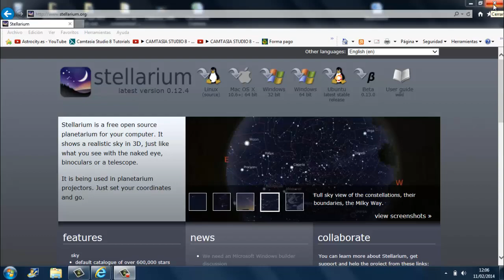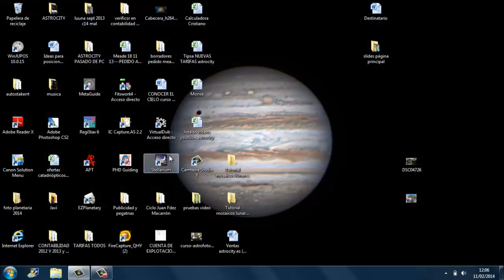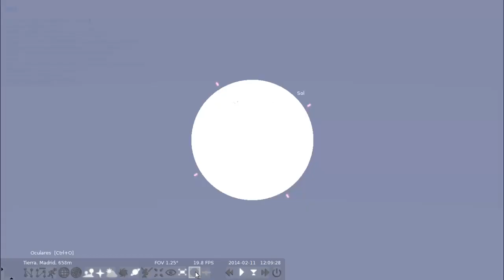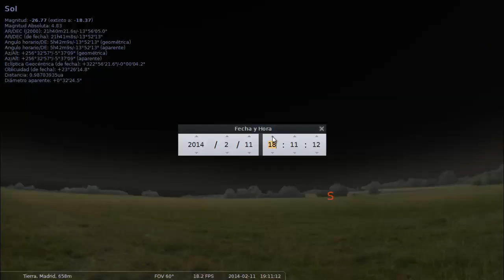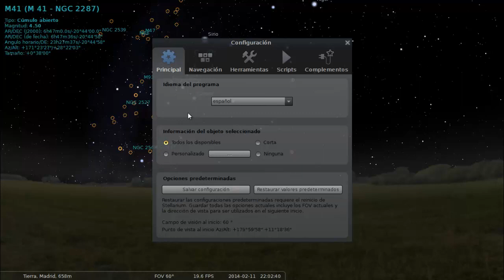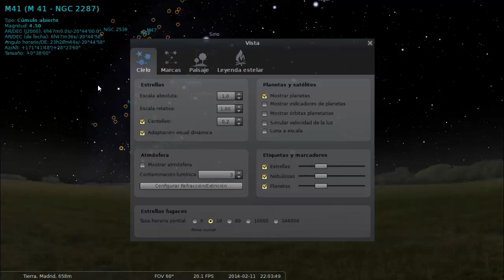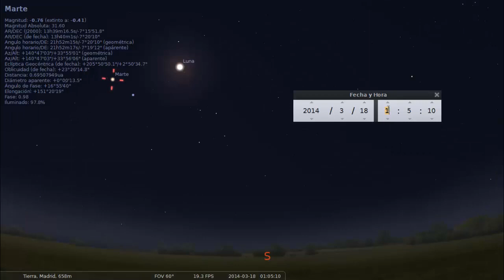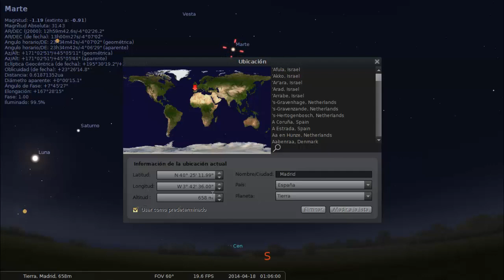Tutorial Stellarium (Astrocity.es)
Descubre las principales funcionalidades de este planisferio gratuito con este tutorial de Astrocity.es Localiza cualquier objeto del cielo con los puntos cardinales y programa tus observaciones con uno de los mejores software de astronomía.